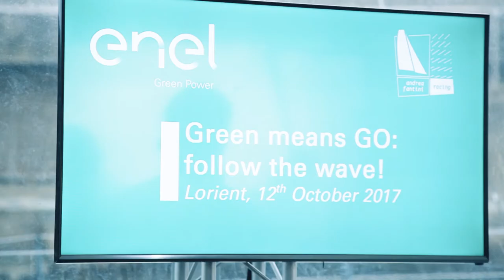Progetto Enel Green Power • Andrea Fantini Racing al lavoro sulla prima barca 100% ecopower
🇮🇹 Lorient (Bretagna), 12 ottobre 2017. Andrea Fantini Racing ed Enel Green Power presentano alla stampa il loro progetto sportivo e dichiarano l'obiettivo della collaborazione: realizzare una barca 100% ecopower entro due anni.

🔵 ANDREA FANTINI, classe 1982, scopre la passione per il mare fin da bambino, sulla barca di famiglia. Il 2006 è l’anno della sua prima traversata atlantica: da allora naviga senza sosta insieme a grandi marinai e a bordo di barche prestigiose come il Class40 e il VOR70 Maserati capitanato da Giovanni Soldini.

Attraversando gli Oceani Andrea si convince sempre di più che quella sia la sua rotta, e arriva a maturare il suo progetto personale: gareggiare alle regate oceaniche più prestigiose, a partire dalla Transat Jacques Vabre 2017 e dalla Route du Rhum 2018, con l’obiettivo di ogni navigatore oceanico: partecipare, un giorno, alla Vendée Globe, il giro del mondo in solitario senza scalo né assistenza.

📌 Enel Green Power, società del Gruppo Enel, è tra i principali operatori a livello mondiale con una capacità gestita di oltre 38 GW, una produzione annua di circa 86 TWh e un mix di generazione che include le principali fonti rinnovabili: eolico, solare, idroelettrico, geotermico e biomasse, oltre a innovative tecnologie di produzione di energia pulita e sistemi all’avanguardia di storage per migliorare la flessibilità e le prestazioni dei suoi impianti.

🇬🇧 Lorient (Brittany), 12th October 2017. Andrea Fantini Racing and Enel Green Power announce their sport challenge and their goal: making their boat 100% ecopower in two years' time.

🔵 ANDREA FANTINI. In the last few years, Andrea totalised an extraordinary amount of miles sailing across different oceans, reaching the five continents, meeting different cultures and people. He accumulated most of those miles in international races aboard prestigious boats as Class40 and VOR70. Born in Ferrara, on the Adriatic Sea, begins sailing as a kid with the small family boat. The first Atlantic crossing arrives soon: the 2006 ARC. There starts Andrea's great adventure, taking him up to the present day across thousands of miles, an entire round the world with "Maserati" VOR70, the boat skippered by Giovanni Soldini, between speed records and ocean races. Like every sailor, Andrea’s dream is the Vendée Globe. A long way to go, starting with the TJV 2017.

📌 Enel Green Power, which is part ot the Enel Group Company, is amongst the main worldwide operators with a managed amount of over 38 GW, an annual production of approximately 86 TWh and a combination of energy production that includes the main renewable sources: wind power, solar, hydroelectric, geothermic and biomass power, as well as innovative clean energy production technologies and advanced storage systems to improve flexibility and performance of its plants.